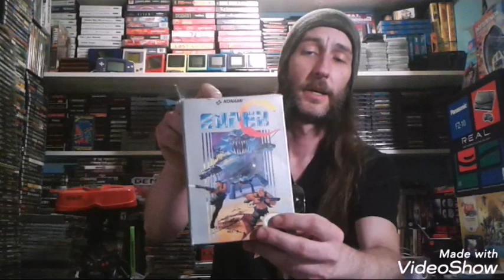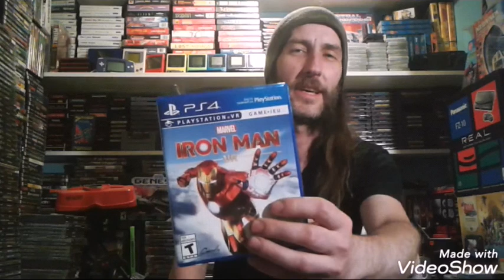VIDEOGAME PICKUPS!! | NES, SEGA CD, and MORE!!